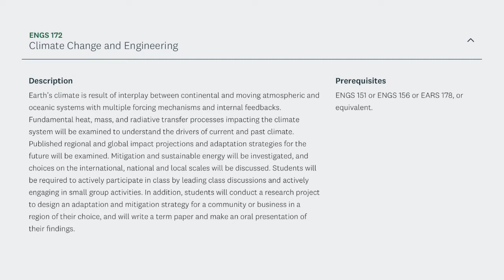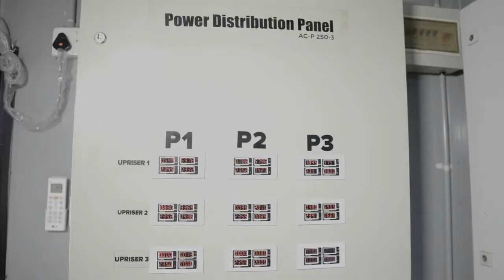PhD Candidate and Research Fellow Andrew Allee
Dartmouth Engineering PhD candidate Andrew Allee discusses his work as a research fellow with RMI's Africa Energy Program and his climate change mitigation and energy research with Professor Lee Lynd.

Video and photo footage courtesy Andrew Allee and RMI.